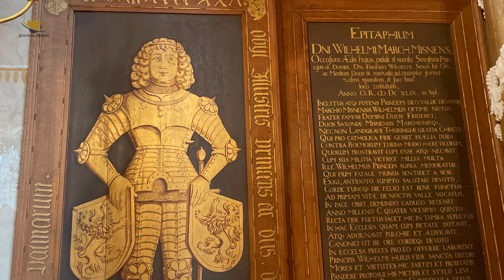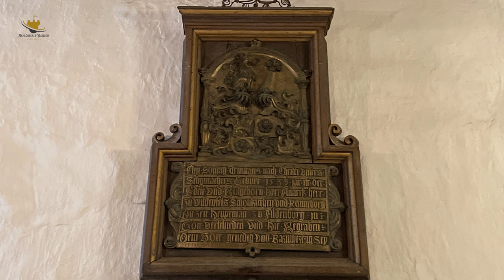Bachsaal & Schlosskirche Altenburg I Doku HD I Schlösser & Burgen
Bachsaal & Schlosskirche Altenburg (Teil 3) I Doku HD I Schlösser & Burgen
(Altenburg, die tausendjährige Reichsstadt im Osterland)

Ein Brand 1905 zwingt zu einer Neuschöpfung des ursprünglich als Kirchensaal bezeichneten Raumes. Die Anlage des Saales geht auf die Bauphase 1605-09 zurück, dessen kostbare Erstausstattung beispielsweise golden durchwirkte Tapeten betraf. Die spätere barocke Raumfassung wurde Opfer des genannten Brandes. Die Neugestaltung des Raumarrangements im Sinne der Neorenaissance geschah umgehend und wurde noch 1906 abgeschlossen. Als Architekt war Bodo Ebhardt, Berlin, verantwortlich.

Zehn großformatige Bilder Richard Böhlands mit Geschichtsszenen sind in die Decke eingelassen. Aufwändige plastische Detailausformungen in Holz und Stuck, die Holztäfelungen selbst, auch Sandsteinkamin und Kachelofen, verleihen dem Saal markante Individualität.

Mächtig wirkt der Kirchenbau von Süden her. Auf Grund der Hanglage ist er mit hohen Unter- und Vorbauten versehen, die einen Altan ausbilden.

Baubeginn der Stifts- und Schlosskirche St. Georg ist gegen das Jahr 1400, ein Kollegiatstift gründet sich 1413 in Anwesenheit des Merseburger Bischofs. Die frühere Pfalzkapelle St. Georg als Bauteil der Kaiserpfalz wird sich wahrscheinlich anstelle der Schlosskirche in wesentlich kleineren Ausmaßen befunden haben. Die spätgotische Außengestalt jetzigen St. Georgs statuiert sich im Wesentlichen in der zweiten Hälfte des 15. Jhs. Im Inneren überspannt ein kunstgeschichtlich kostbares Maßwerkrippennetz-Gewölbe den Hohen Chor (nach 1444).

Das Grab der Kurfürstin Margarethe von Österreich aus dem Jahr 1486, Mutter der Prinzen Ernst und Albrecht, befindet sich vor den Stufen zum Altar. Die bronzene Grabplatte wird als Frühwerk des Nürnbergers Peter Vischer d.Ä. angesehen oder aber seinem künstlerischen Umfeld zugeschrieben. Eine weitere Ruhestätte ist mit der fürstlichen Gruftanlage gegeben, die als solche seit der zweiten Hälfte des 17. Jhs. genutzt wurde und sich über das Nordschiff erschließt.

IMPRESSUM
Daniela Bensch

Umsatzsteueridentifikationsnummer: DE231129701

Bearbeitungsprogramm: Adobe Premiere Pro
Kamera: Canon EOS M50 Mark II